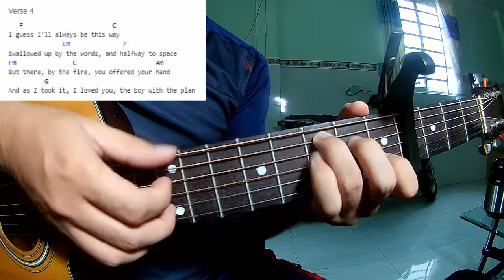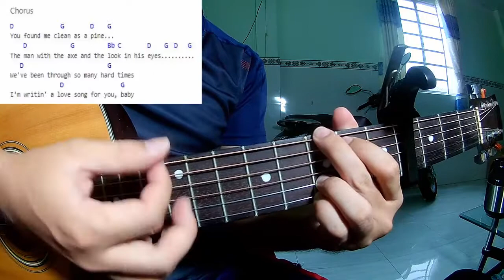Lorde - The Man with the Axe | Beat Guitar Karaoke